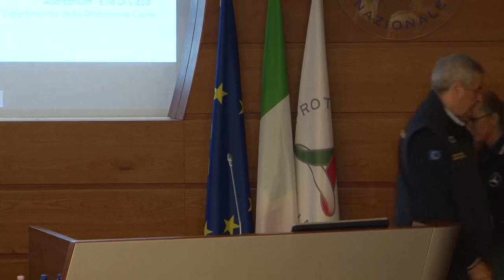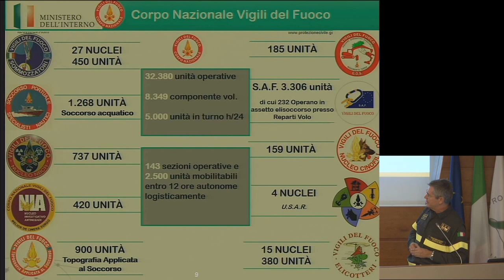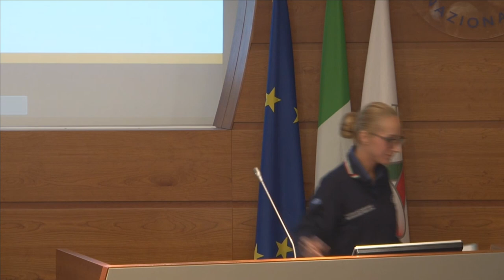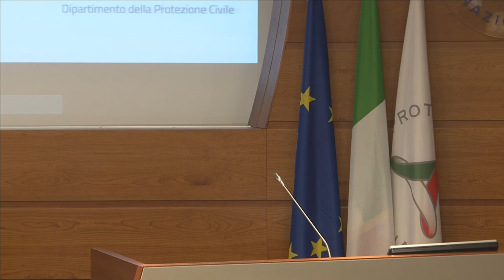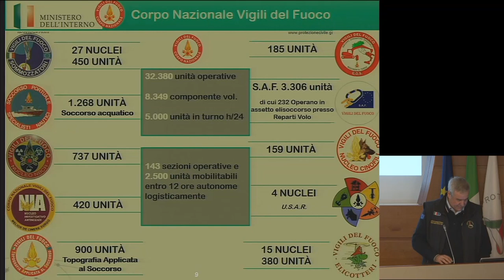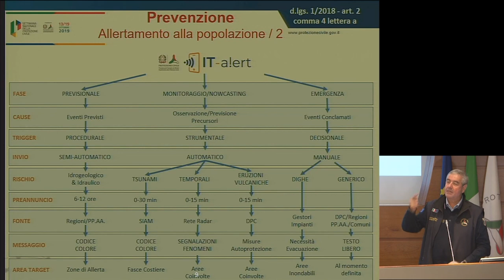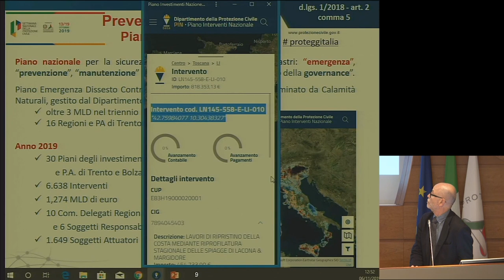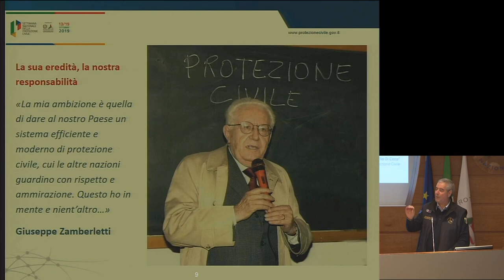Conferenza Nazionale delle Autorità di Protezione Civile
Prima Conferenza Nazionale delle Autorità di Protezione Civile. L’evento, previsto dalla direttiva del Presidente del Consiglio dei Ministri istitutiva della Settimana Nazionale della Protezione Civile, si è svolto presso la sede operativa del Dipartimento con l’obiettivo di condividere e consolidare le linee strategiche d'azione comune per la riduzione dei rischi tra tutte le autorità di protezione civile / Roma, 6 novembre 2019.

00:00:35 Angelo Borrelli
00:04:31 Fabio Dattilo
00:09:16 Marco Bussone
00:13:32 Enzo Bianco
00:18:15 Paola Gazzolo
00:28:19 Marco Marsilio
00:35:21 Arno Kompatscher
00:38:20 Maurizio Fugatti
00:42:31 Giuseppe Conte
00:59:02 Angelo Borrelli